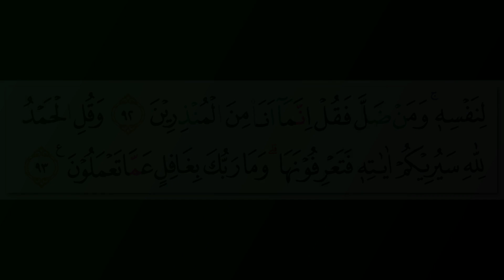Abdullah Awad al-Juhany - Quran Surah 27 An-Naml